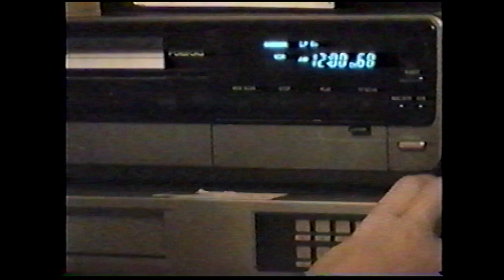Cicada: I Was a Teenage Horror Movie! TRAILER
In 1997, tweens with a VHS camera filmed a horror epic. 25 years later, they edited. Soak in the gloriously glitchy VHS splendor of this remixed horror-comedy that is at once a bloody twist on vampire lore and an endearing portrait of filmmakers coming of "rage," struggling to make an ambitious home movie—each playing multiple roles, spilling dimestore blood in a slew of murder scenes, and testing testicular limits with a homemade zip-line setpiece. The ultimate party B-movie, it's both an endearing satire and "serious" mad-scientist thriller—it's so fun to watch with as large an audience as possible